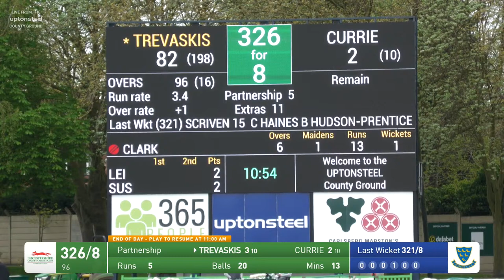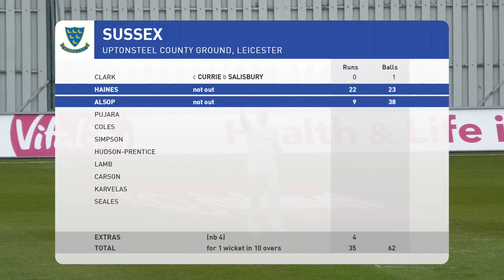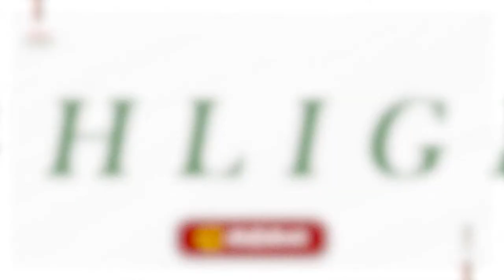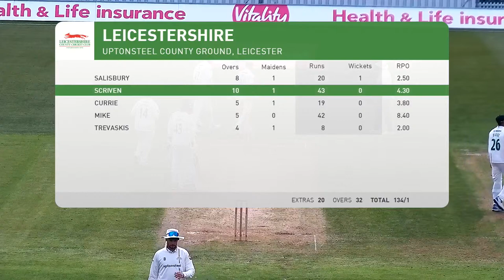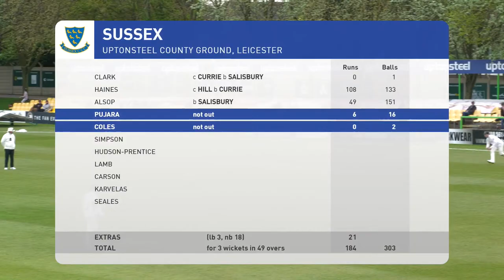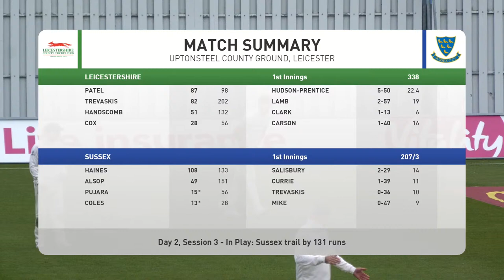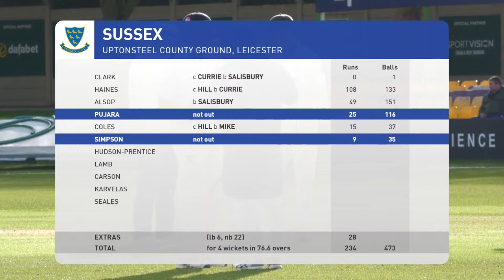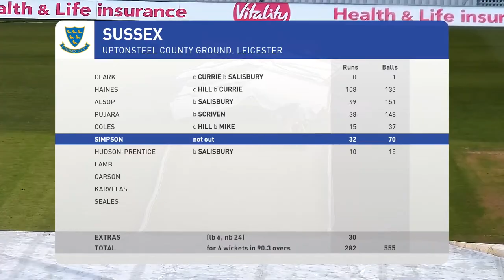LIVE | Leicestershire CCC v Sussex - County Championship Day Two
Leicestershire CCC vs Sussex, live at Uptonsteel Ground -County Championship